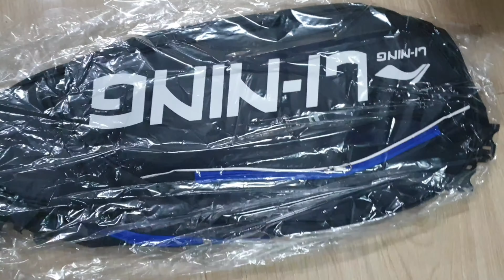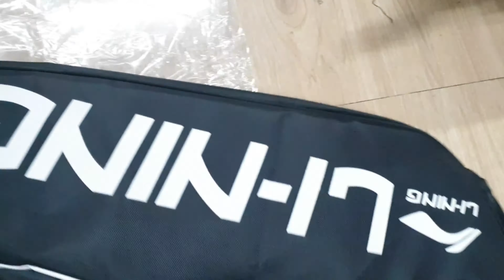Bao vợt cầu lông Li-ning | 4 ngăn rộng rãi, có ngăn riêng để giày | Vô cùng tiện lợi